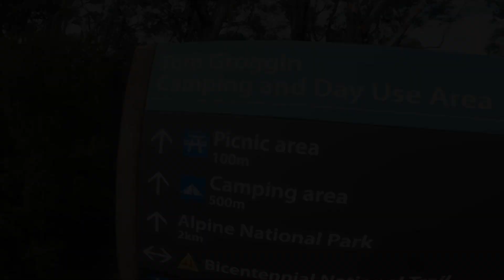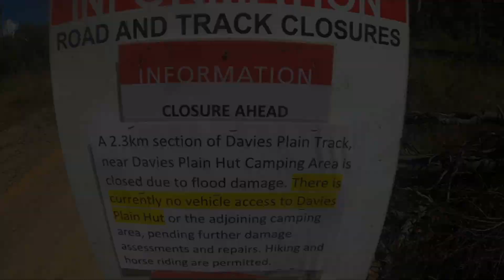The Ranger Diaries Ep 14: The Big Adventure.. Tom Groggin/Mt Pinnabar...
Still didn't catch a decent fish but did Mt Pinnabar..it was pretty good..